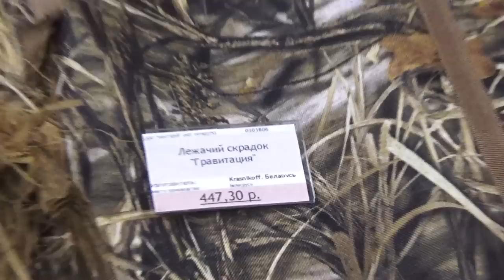№85 Обзор Новой версии чучел гуся "Запал 2020"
Всем привет, господа охотники!
     В этом видео пойдёт речь о чучелах гусей, которые используются для подманивания их же к месту засады.
     Начиная с 2012 года ежегодно магазин запал вносил изменения в конструкцию и внешний вид чучел гусей. И в этом году магазин "Запал" порадовал нас очередной новинкой - чучела версии "Запал 2020". Это улучшенная версия, соответственно чучел гусей "Запал Про 2019".
     Дабы удовлетворить просьбы гусятников Беларуси, которые проживают далеко от Минска, да и, несомненно, свой интерес я полетел навстречу новым гусикам.
     Красивых и метких выстрелов Вам в грядущем сезоне охоты на гуся в 2020 году!!!